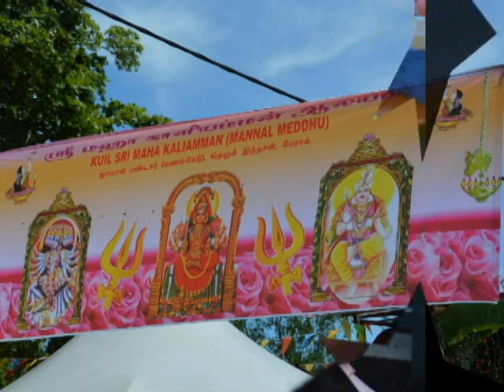Teluk Intan Chitirai Pournami 2015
3rd May 2015, Teluk Intan celebrated yet another year on Chitirai Pournami. This time just during a long weekend, after the Wesak Day and Labour Day. The state of Perak will also celebrate the Sultan's Hari Pertabalan.